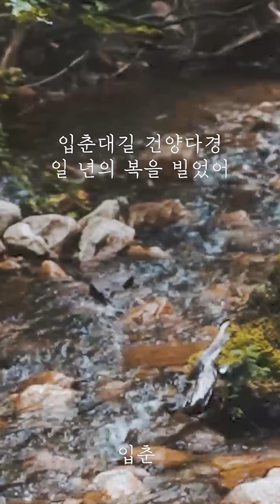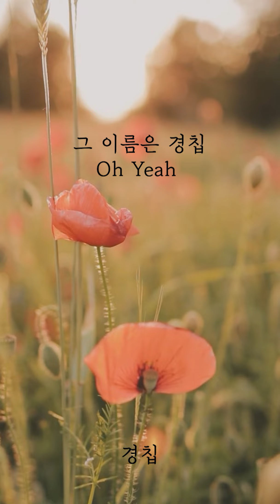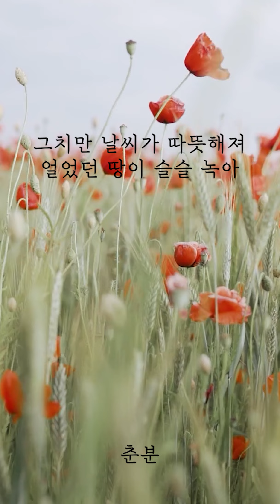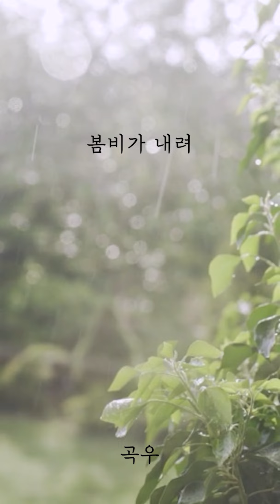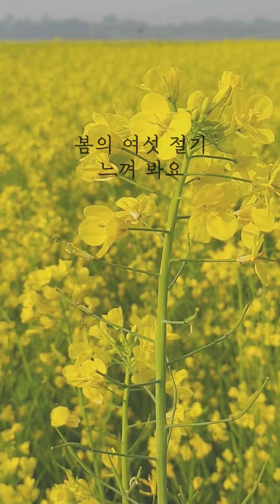들리나요? 봄🌱이 와요 - 아침에 듣기 좋은 24절기(봄) 🌺ㅣ 경기도교육청TV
입춘(立春), 우수(雨水), 경칩(驚蟄), 춘분(春分), 청명(淸明), 곡우(穀雨)... 들어 보셨나요? 🙄 노래로 들어보는 24절기 - 봄 편